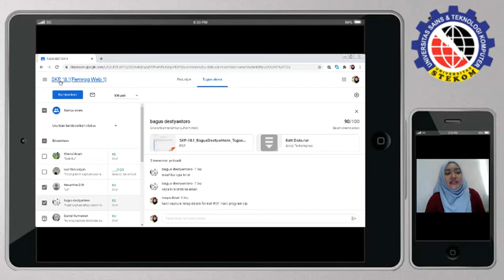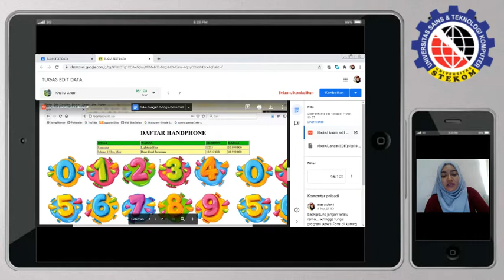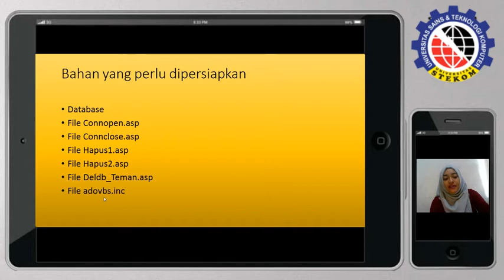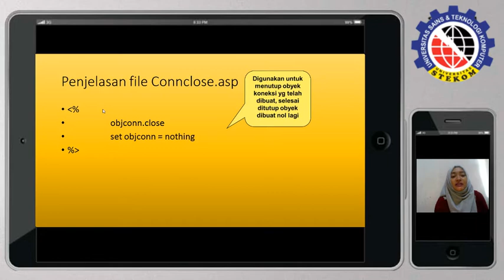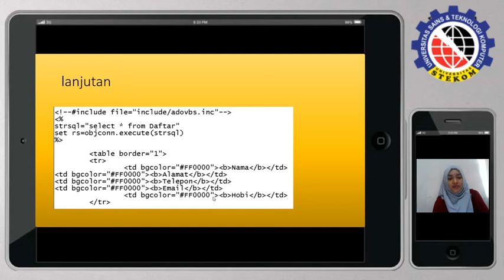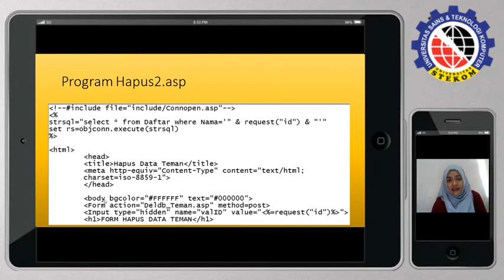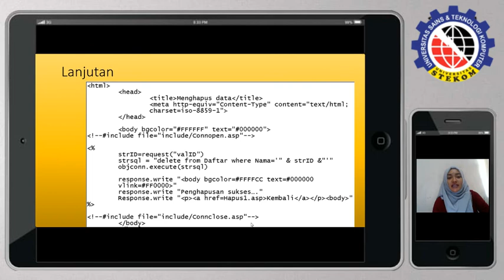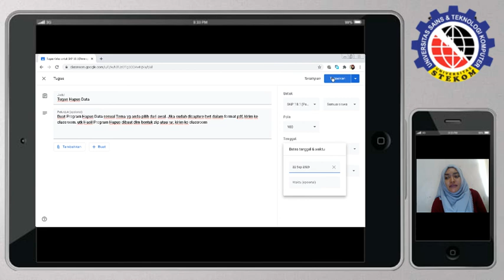Hapus Data Kuliah Online Bukan Universitas Negeri di Semarang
Hapus Data Kelas SKP18.1 Kuliah Online Bukan Universitas Negeri di Semarang